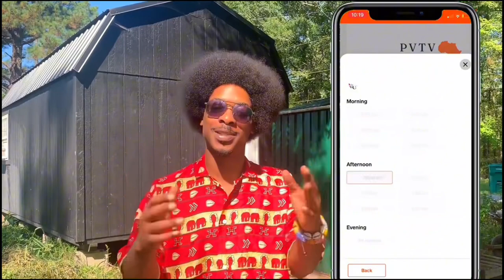Living In The Gambia | VLOG what is the cost of living in the Gambia?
The cost of living in The Gambia is generally lower compared to many Western countries.
African American Living in The Gambia |

HELP US FUND RAISE $1000 for this School!

Join PVTV Gambia with their Beyond the Sky initiative aimed at making a lasting impact in The Gambia, Africa.

We're committed to supporting under-financed schools and local charities, and now, we've set our sights on enhancing the metal and woodworking skills class at Rev. JC Faye Memorial School, located in Banjul, Gambia.

Your donation can provide essential resources, empowering these students with valuable skills for their future. Let's come together to uplift communities and create lasting change.

How will the funds be used?
The funds raised will go towards financing the metal and woodworking class with adequate materials to preform daily tasks and work with hands on tools!

Materials Needed:
Bench vice
Small welding machine
Compass
Set square (for technical drawing)
Walls painted
windows
doors
electricity

Act now, as our fundraiser concludes end of February 2024.

Together, we can make a difference beyond the sky, Thank You!